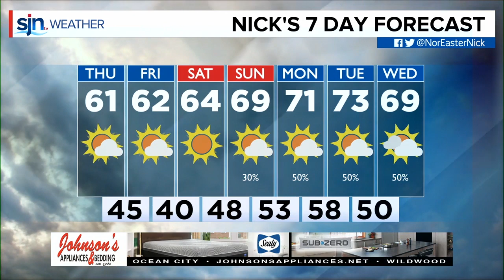Wednesday Evening Forecast October 16th, 2019